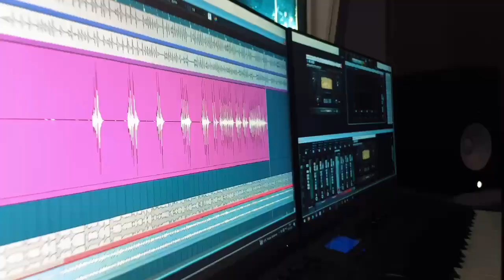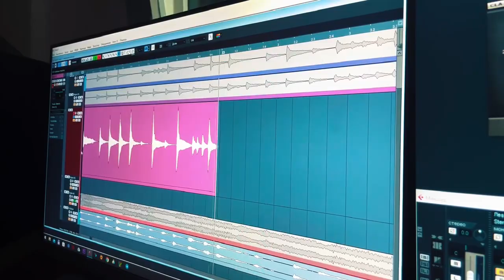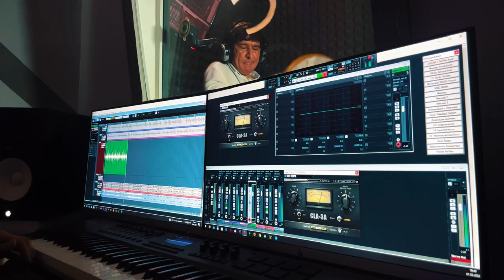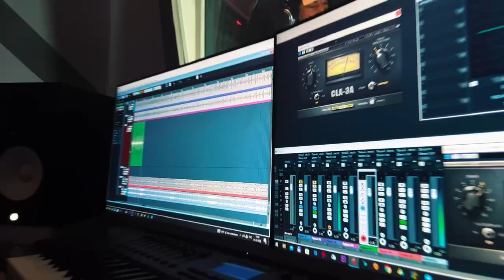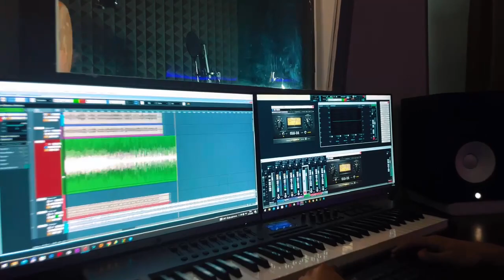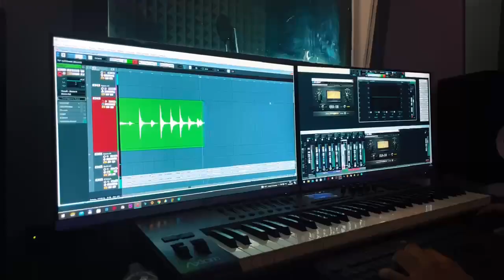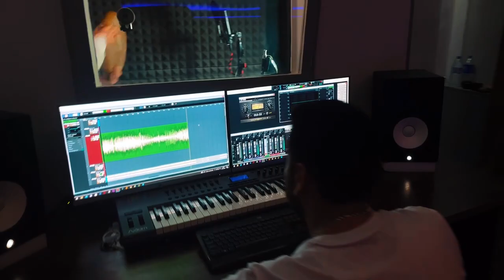Oybekjon Tullayev |Buxorocha usullar tòplami